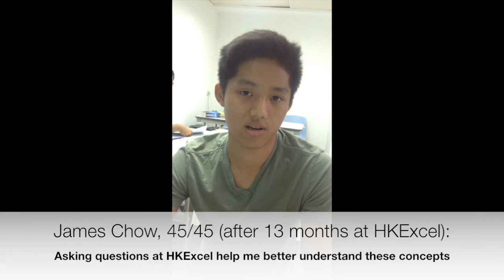IB tips from students who scored 40+/45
If you are watching this video now, you seem serious about boosting your IB grade. Good news: we can help you with your IB tests or exams!

There are also a number of things we give out for FREE. Click links below to download them

FREE Level 7 IB English Paper 1, Paper 2, IOC, IOP, Written task Sample: